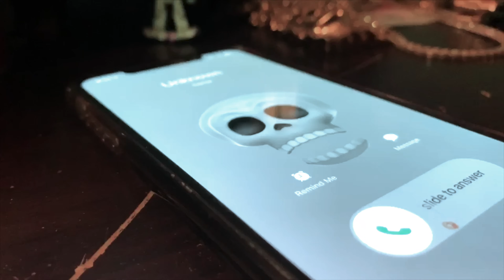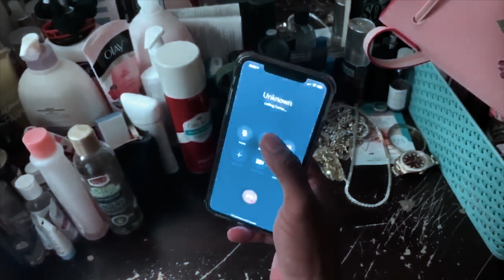Missed Phone Call (Short Horror Film)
A young man is at home alone enjoying a hot shower when he notices missed calls on his phone. But when he calls back, he hears the ring inside his closet...

Short written and edited by: Juan Batista
Starring and edited by: Jason Batista